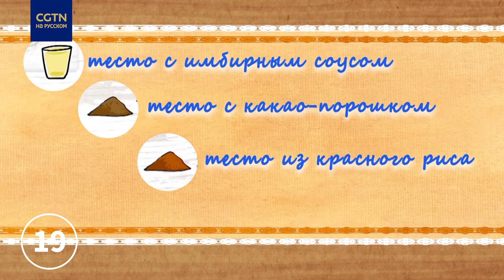Разноцветные клецки с начинкой из пастушьей сумки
Пастушья сумка – это настоящее весеннее сокровище. Ее можно как употреблять в пищу, так и использовать в качестве лекарства. Предлагаем вашему вниманию рецепт разноцветных клецок с начинкой из пастушьей сумки.